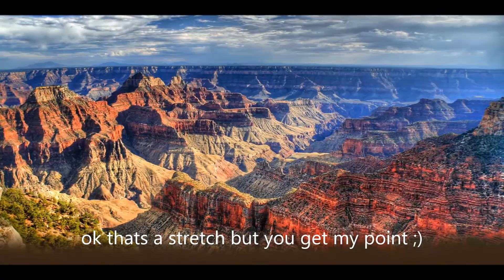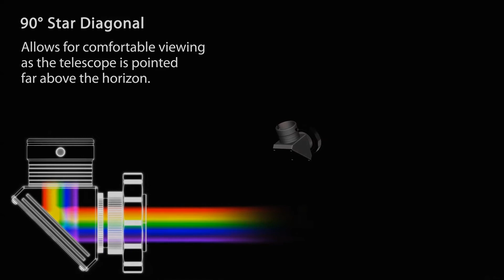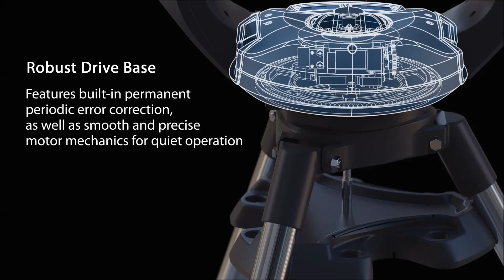My new telescope and thoughts on my old one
Spent $2,500 to look into the sky